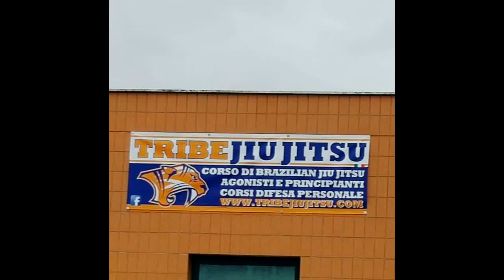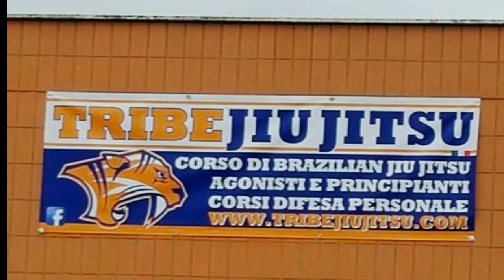Gianluca Palombi training for Bjj competition.